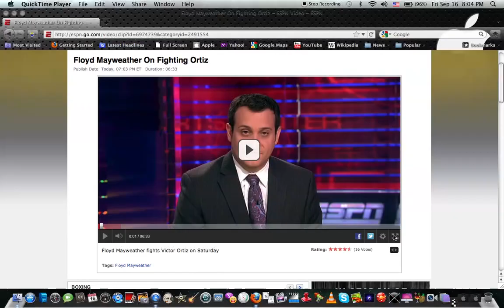Floyd Mayweather vs Victor Ortiz ESPN Interview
Floyd Mayweather fights Victor Ortiz on Saturday